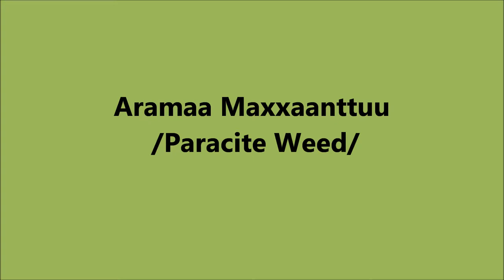Fedis Sorghum and Peanut Parasite Weed Management